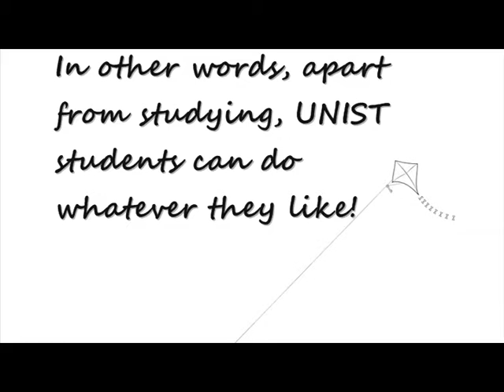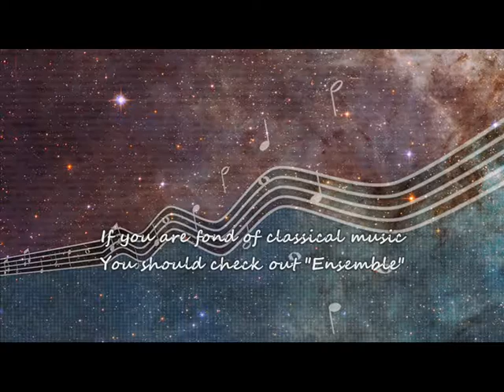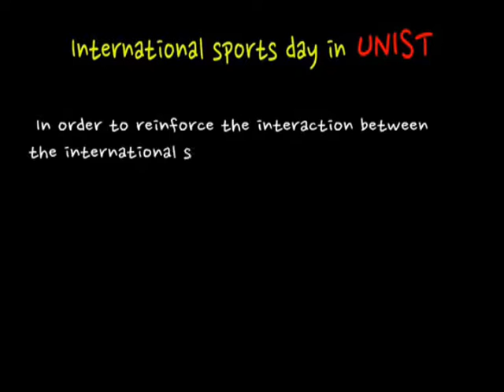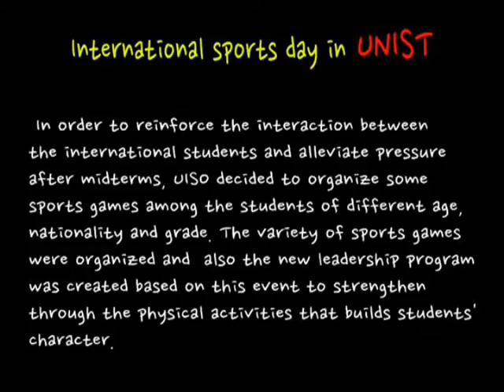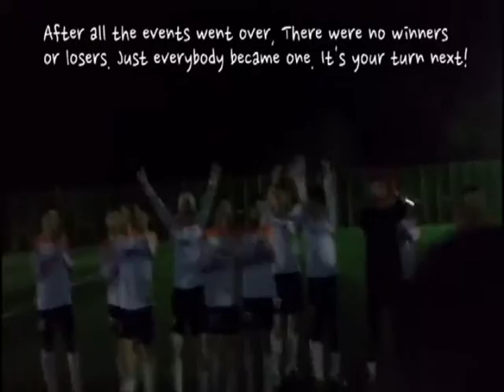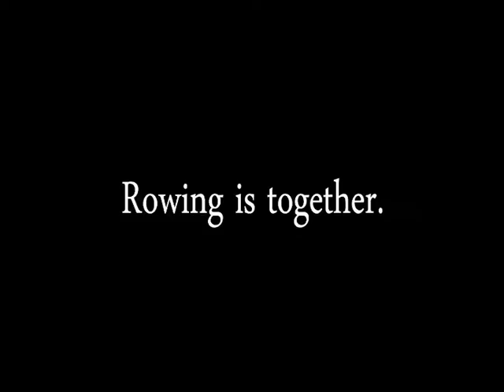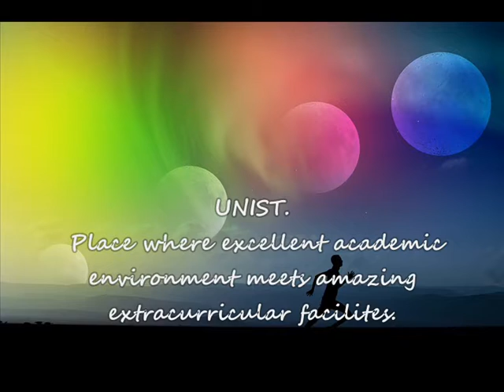English Dormitory_Spring 2016_ Group7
Made by Amanzhol Kurmashev, Almukambetova Madina, 박찬우,
최명기, Dilara Kim, Madi Khamitbekov, Auganov Birzhan